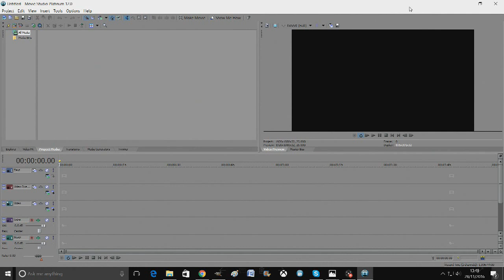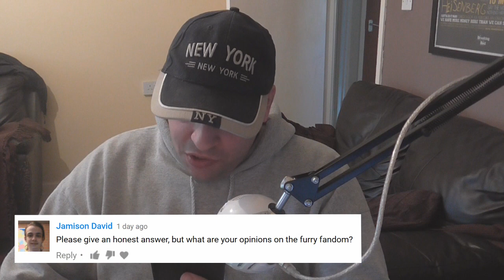Q & A 25k SUBSCRIBER SPECIAL